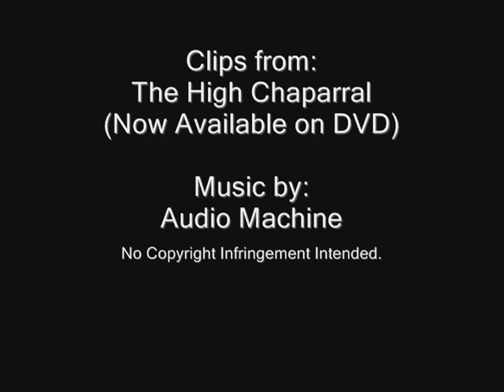The High Chaparral: Trailer 2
A tribute to an amazing television western, The High Chaparral (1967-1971). Starring Leif Erickon, Mark Slade, Cameron Mitchell, Henry Darrow and Linda Cristal as Big John, Billy Blue, Uncle Buck, Manolito and Victoria.